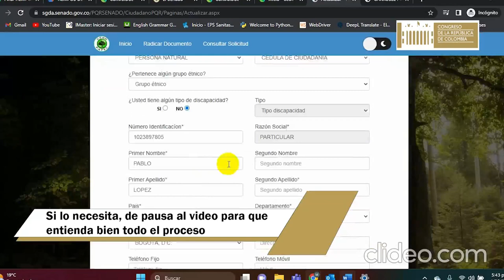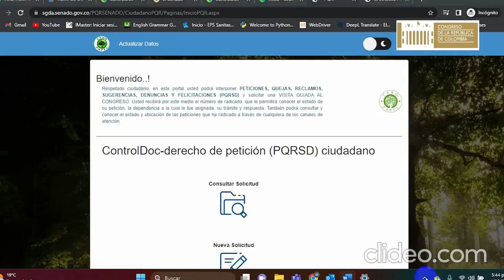Consulta y seguimiento del estado de derechos de petición presentados ante el Senado de la República